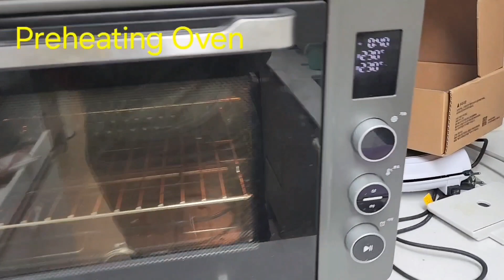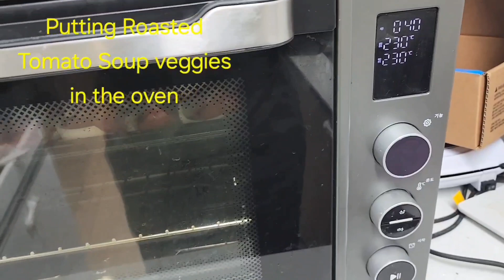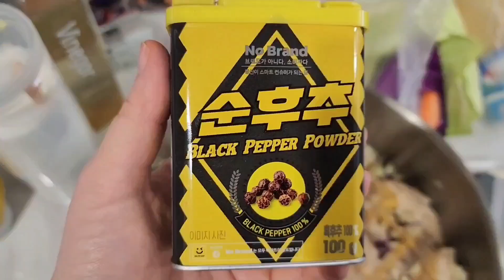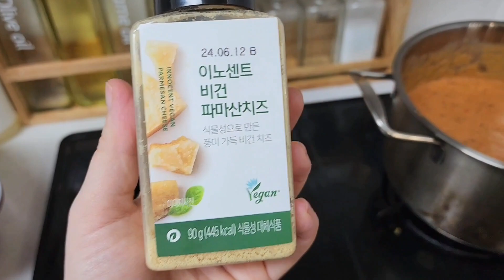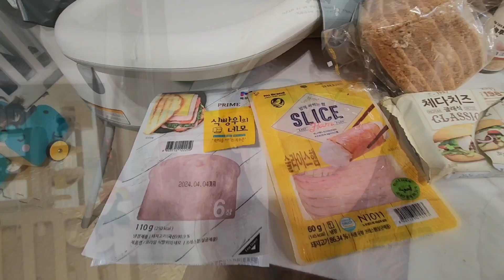My Korean Husband's 30th B-Day Dinner | [AMWF] (한미국커플 미국여친)같은 국제커플 International Couple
Hello everyone ~ Jiho just turned 30, and this is the meal I prepared for him!